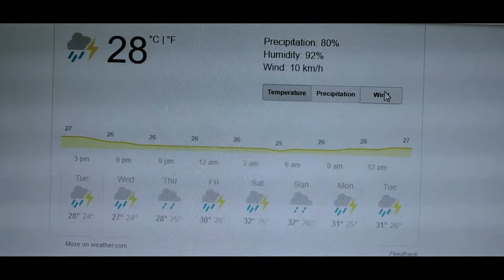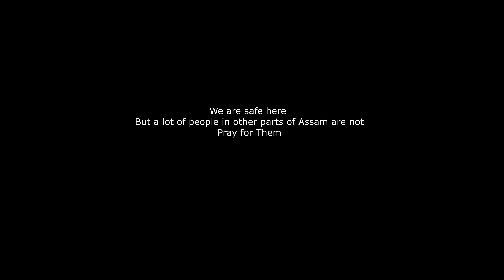Assam Floods || Bongaigaon City Flood || Aie Nodi Floods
Just showed the area around me and some parts of Bongaigaon that were effected by the heavy rain that has been continuously pouring. We are safe here but thousands of lives are effected in other parts of Assam mainly Upper Assam.
Its been raining a lot since the past few days and it will be raining more. The conditions of many people are getting worse, thousands of people are suffering in Upper Assam.

I couldn't focus much on cinematography as it was continuosly raining while I was shooting. But focused on keeping the video raw and as simple as possible.

It gives a lot of motivation to make videos.

Composer: Whitesand (Martynas Lau)
Year: 2017
Title: Circle of Life